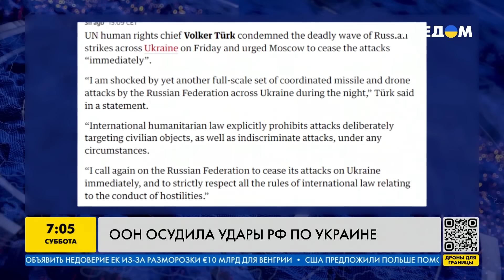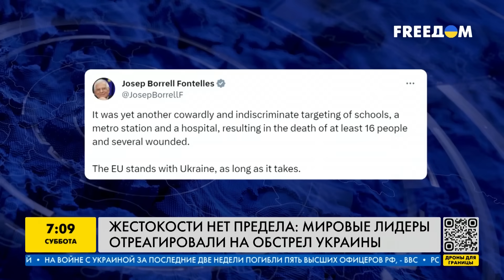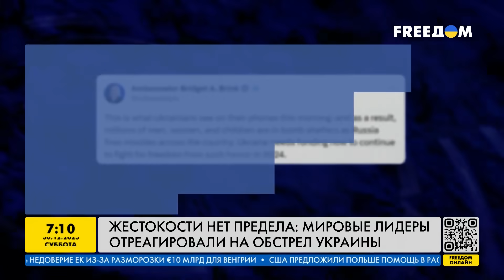Байден: Путина НАДО ОСТАНОВИТЬ! ООН ОСУДИЛА удары РФ по Украине!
Генсек ООН осудил российскую атаку по территории Украины. Также Украина и 30 стран-членов ООН инициировали экстренное заседание совета безопасности после вчерашней массированной атаке по Украине. Как в ООН отреагировали на ракетный удар РФ по мирным городам?